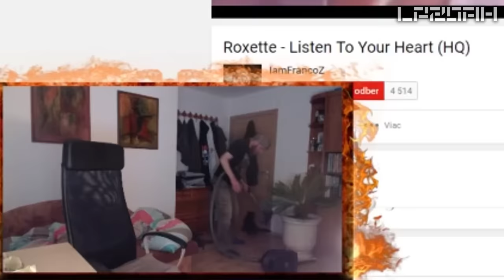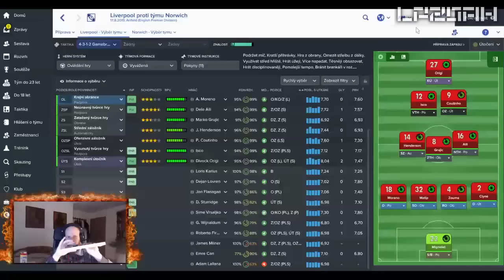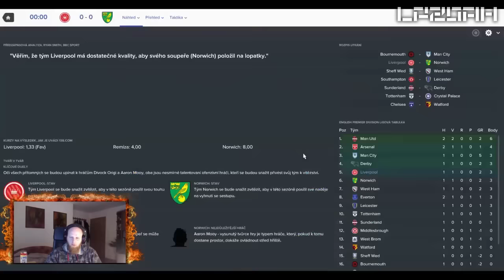GRINDERERR - Autistické oddshoty #1 | Grinč vysává mačku ! :D a prdol do mikrofonu !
GRINDERERR - Autistické oddshoty #1 | Grinč vysává mačku ! :D |
Je tu další video zase s Grinčom :D